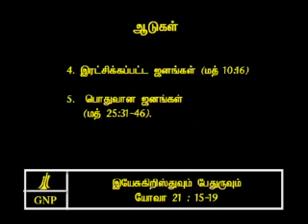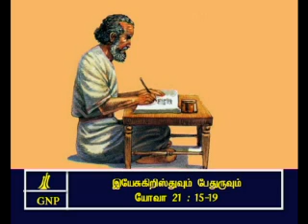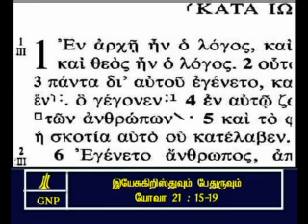TAMIL BIBLE VIDEO COMMENTARY JOHN 21 PART 3